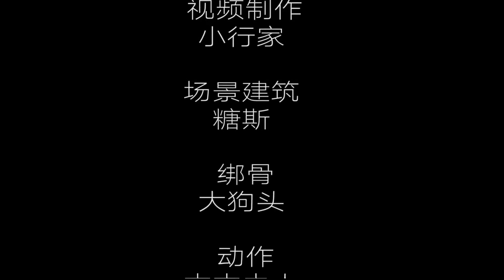Trouble Maker - Đấu Phá Thương Khung